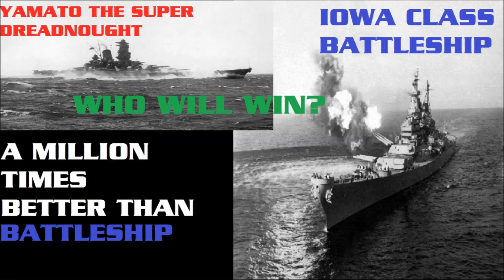WORLD OF WARSHIPS - HMS WARSPITE FIRST BRITISH SHIP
A quick look at the brand new HMS Warspite, tier 6 premium battleship. the first Royal Navy in game and first battleship in game that isn't Japanese! ID: xcflcvfiovykgbhoihbguiibh